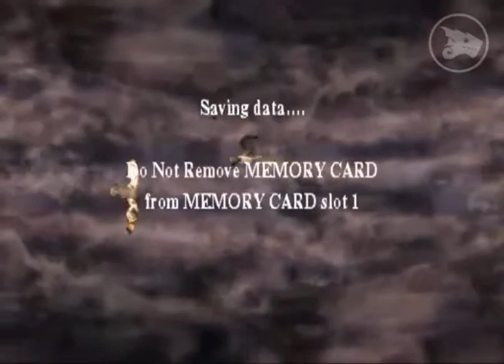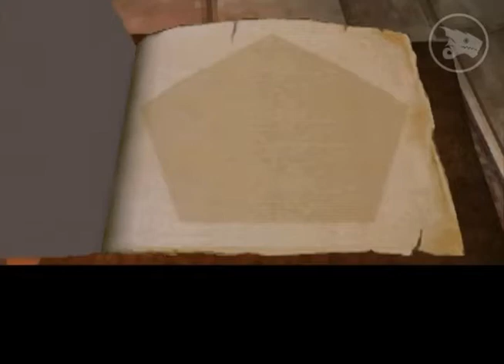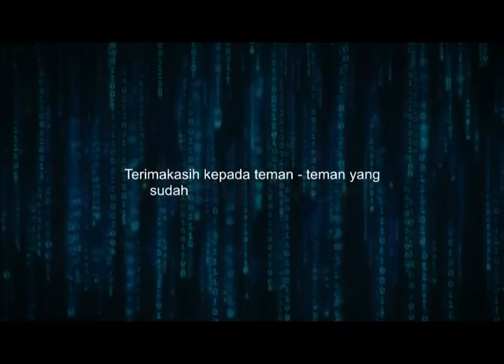Selamat Datang Di Hogwarts - Harry Potter And The Sorcerer's Stone - Indonesia #1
Harry Potter merupakan anak yatim piatu yang memiliki bakat terpendam untuk menjadi seorang penyihir, lalu dia diundang untuk bersekolah di sekolah penyihir (Hogwarts).
Kali ini Harry akan berpetualang disekolahnya, mempelajari sihir dan juga mencari misteri - misteri yang ada disekolahnya..